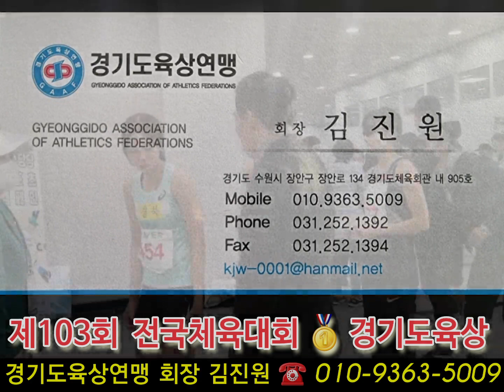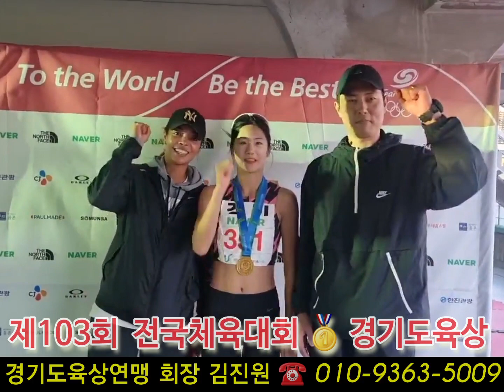제103회 전국체육대회 [제2일 경기-2022.10.10.월] 육상 200m 1위 시흥시청 이민정 , 3위 가평군청 김소은 , 800m 1위 파주시청 황지향 ☆축하합니다~☆화이팅!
안녕하세요~ 김진원 입니다
제103회 전국체육대회 [제2일 경기-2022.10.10.월]
※ 육상 ※
 200m 1위 시흥시청 이민정 , 3위 가평군청 김소은
800m 1위 파주시청 황지향

☆축하축하 합니다~☆
언제나 응원합니다~화이팅!!

(주)대양목재는
원자재 회사이며
주문제작 & 전국 배송 설치 가능
365일 전시장 오픈합니다

* 인천전시장 ; 인천시 서구 가좌동 173-120
* 원자재창고 ; 인천시 서구 석남동 642-86
* 대양목재 제재소 ; 인천시 서구 가좌동 173-240
*  전시장 365일 오픈입니다  *

(주)대양목재 대표 김진원(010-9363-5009입니다)